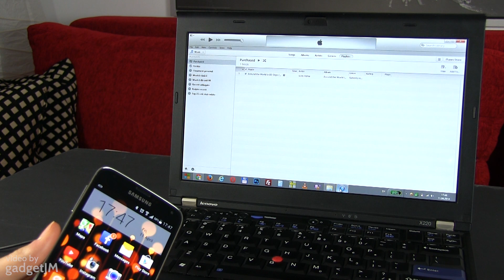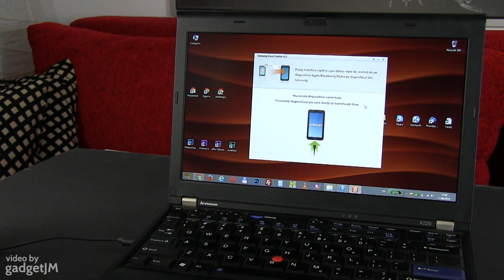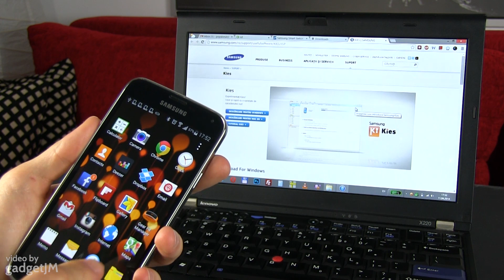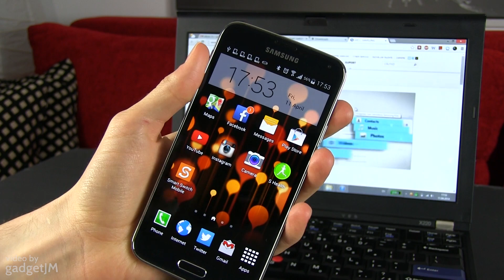Samsung Galaxy S5 - how to sync with iTunes (music/videos/contacts)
In this clip I'm going to show you how to transfer music, videos, contacts and many other details from your iTunes account to the Samsung Galaxy S5. That's going to be very helpful if you're moving from an iPhone to the Galaxy S5.

We're using an iTunes account with a backup of the content on my iPhone, and Samsung's Smart Switch app for the whole syncing process.

The process is identical from a PC or a MAC. If you have any questions or problems when trying to trasnfer your music and video from iTunes to the Galaxy S5, drop them below and I'll be around to reply.